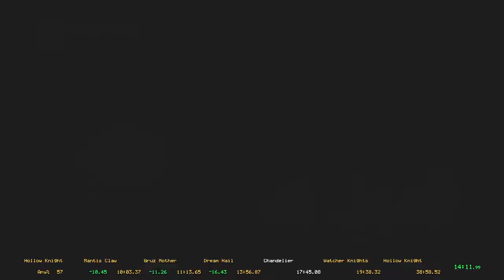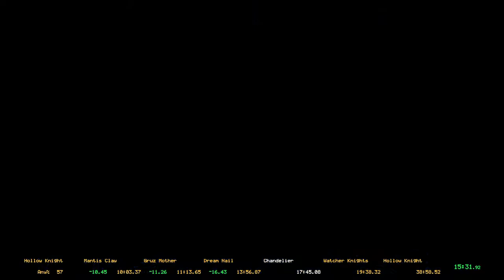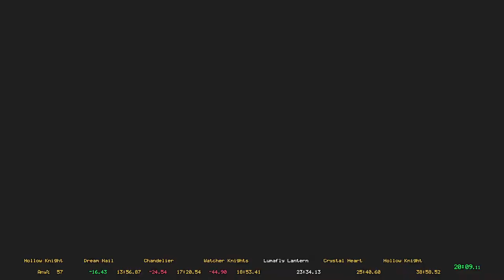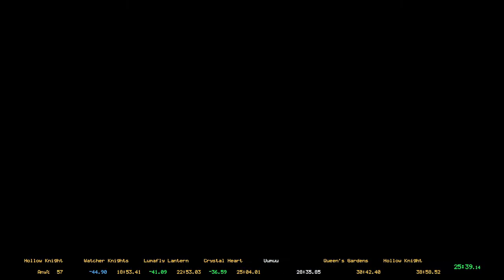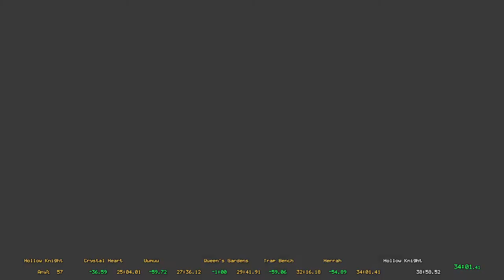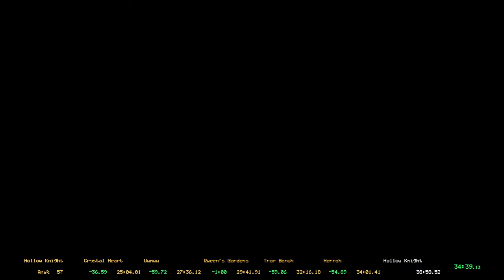Hollow Knight Any% (CP NMG) Speedrun - 37:46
Holy cow this one came out of nowhere. Golding watcher knights AND THK, I think this one'll be hard to beat.